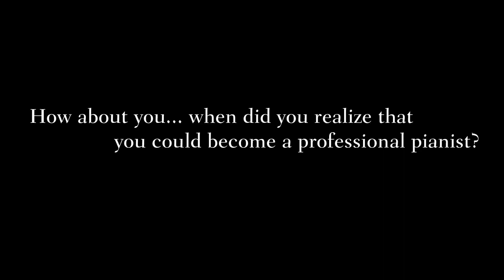[interview] Seong-Jin Cho reminisces about his beginnings.